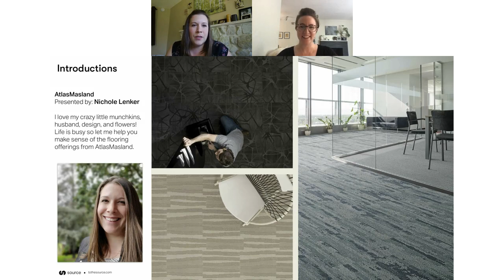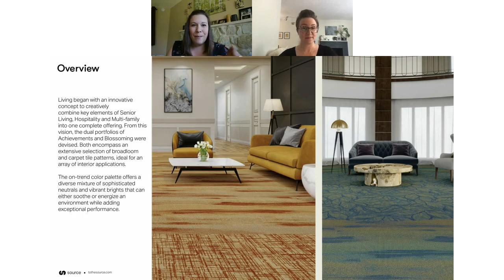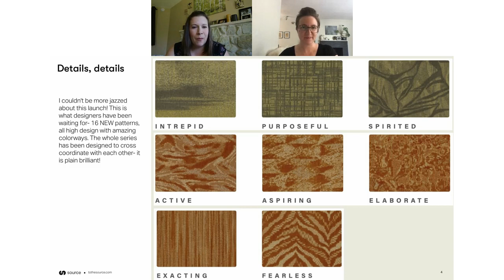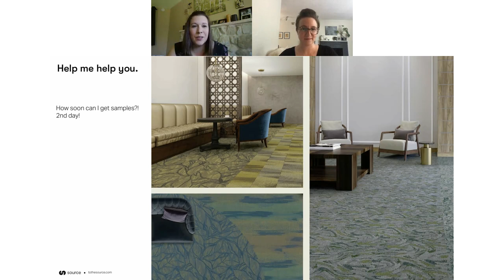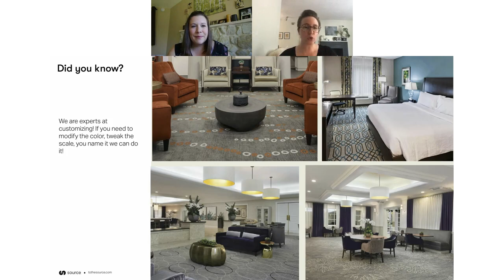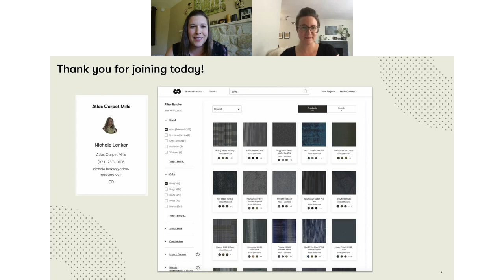Source Snack Break: Atlas Masland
Nichole Lenker presents AtlasMasland' Living series. The color palette offers a mixture of vibrant and neutral patterns available in both broadlooom and carpet tile.